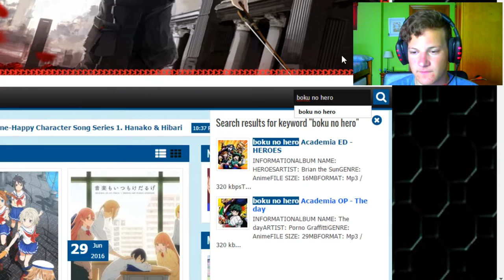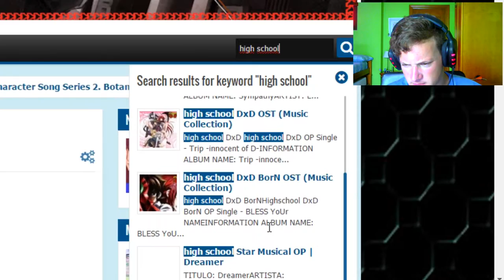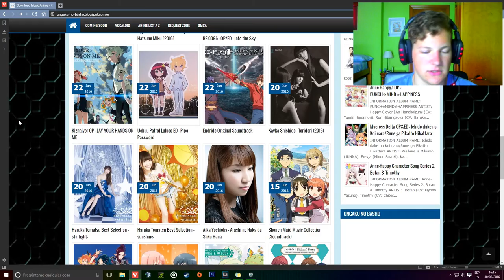DESCARGAR OPENING DE ANIME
Espero que os guste el vídeo :DD dale a like y suscribete para ayudarme a crecer y motivarme en subir más y mejores vídeos, cuento con tu apoyo ;D si quieres preguntarme algo simplemente déjalo en los comentarios e intentaré responder ya sea en el propio comentario o en vídeos futuros
Links: